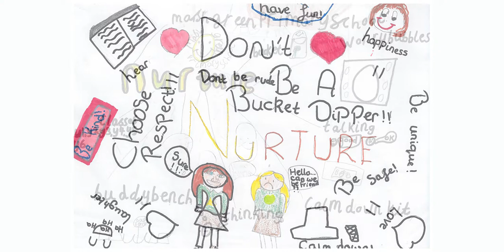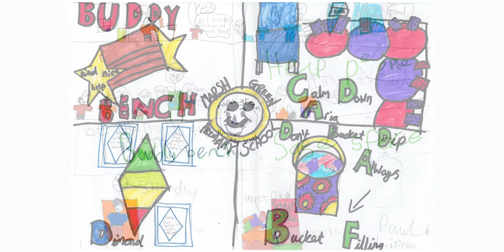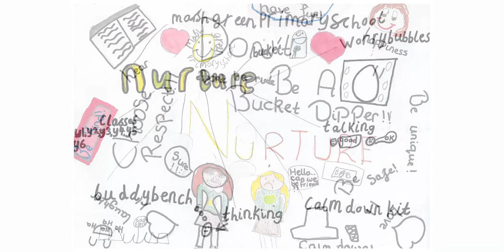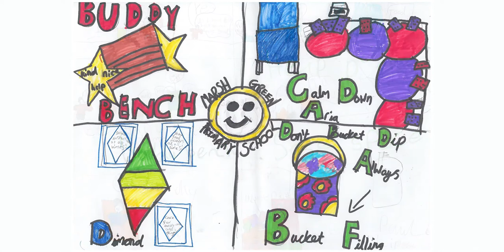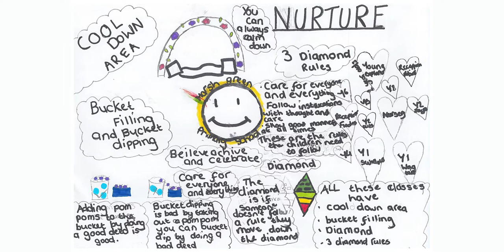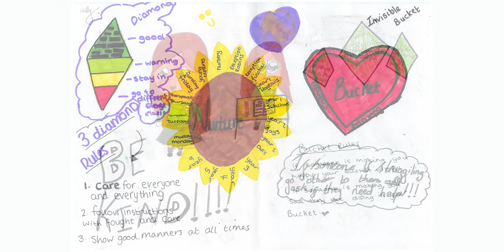Marsh Green School Council and the Teachers talking about being interviewed for their job!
At Marsh Green Primary School, they have set up a School Council to get children involved in interviewing the incoming teachers. This is a recording of the teachers and The Council, reminiscing about the interview process.